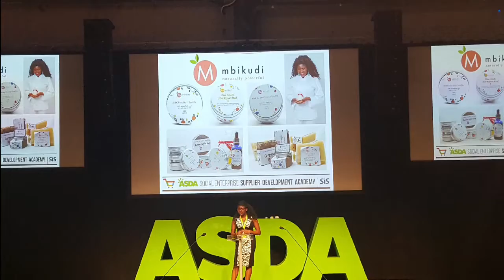Lancement Mbikudi Lomé Togo en Ewe-cheveux naturelles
Mbikudi Lomé vous présente la gamme des produits Authentiquement Melanoderme du salon santé & bien-être.
La grande Famille Mbikudi remercie et souligne la grande capacité impreditoriale, organisatrice,   communicative et commerciale de la seule et unique représentation Mbikudi au Togo Marliya Marymana